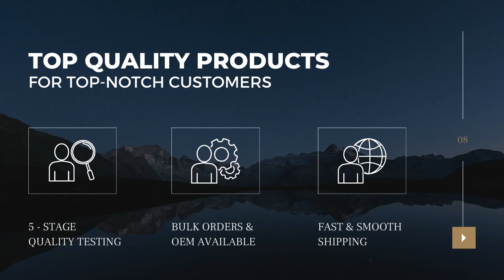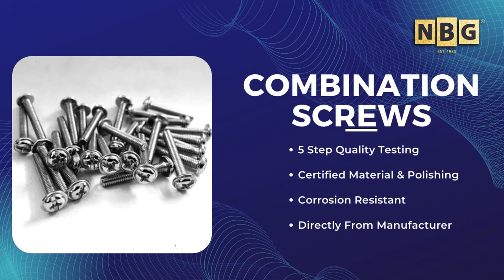Cup Hooks Screws Stainless Steel Screws Bolts & Nuts Manufacturer NB Group of Industries